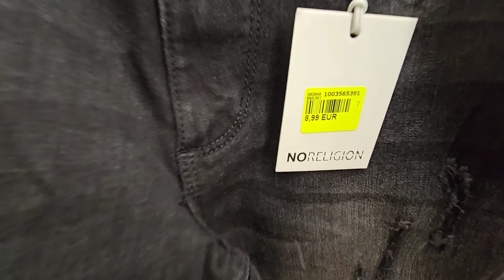NOZ ARRIVAGE MODE 17 MAI 24